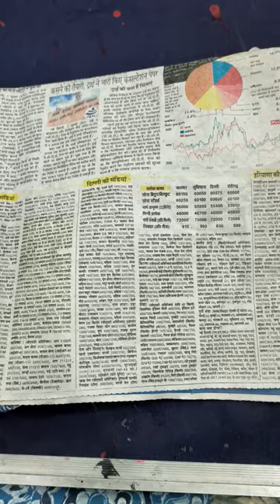Maleficent headdress horn halloween spooky diy craft easy short shortsvideo Angelinajolie